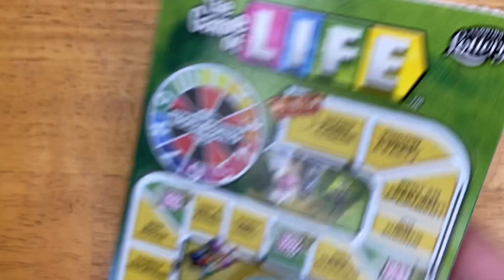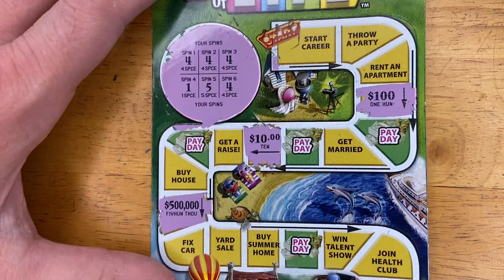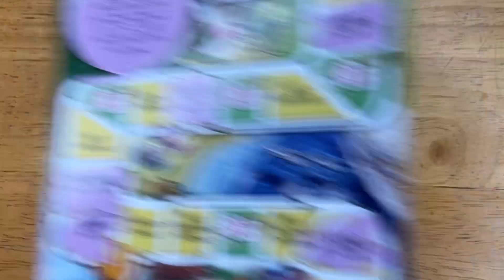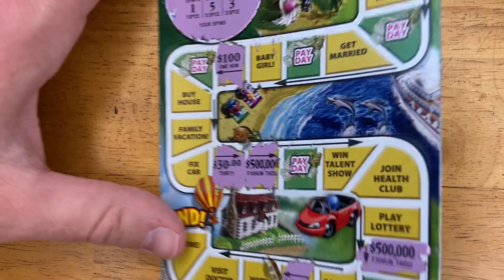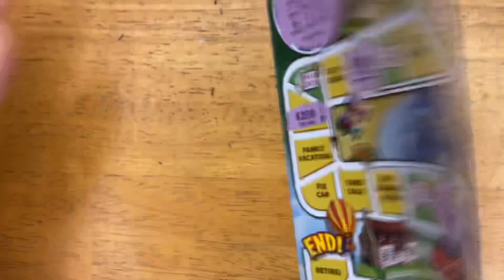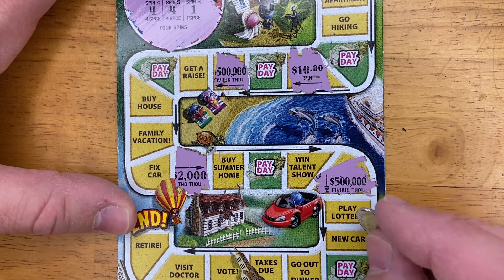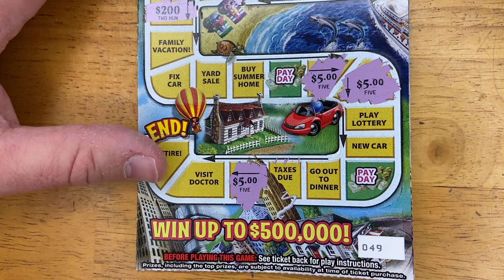Happy Monday Morning with The Game of Life.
Goood morning everyone, we have $20 worth of $5 The Game of Life. Can we get a life changing win?

Also I have a shorts video that comes out daily. Please take minute to view todays video as I upload daily too.

Or
FLScratch